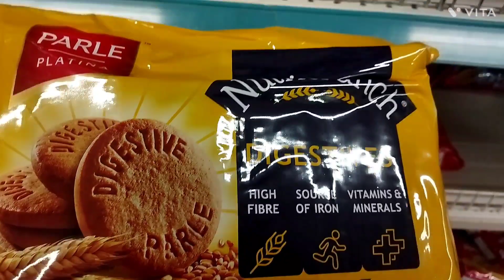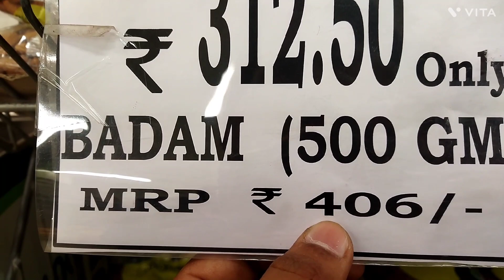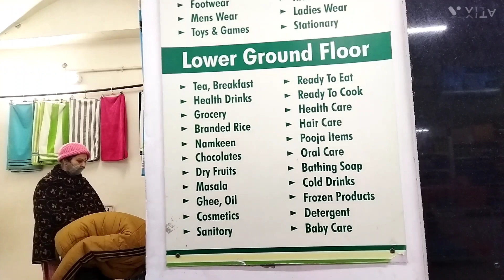My First Vlog in Amritsar. D MART Mall, Amritsar. Amritsar Vlog. Punjab L S BEMBI.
1 Million+ View.